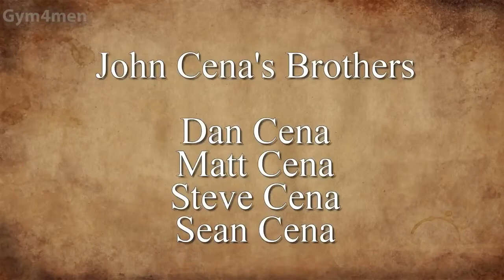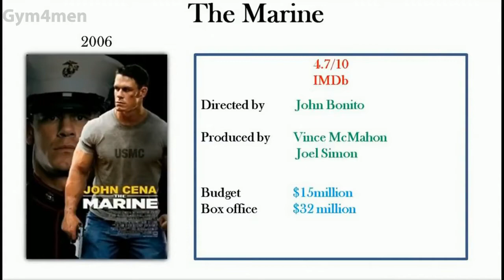John Cena's Lifestyle in 2018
● House
● Cars
● Family
● Net worth
● Pets